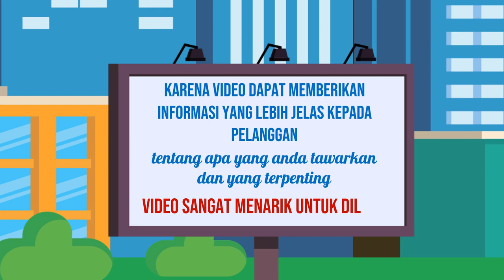Edit Video Promosi Online, Digital di Blora Jasa Edit Konten 24 Jam Ampuh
Jasa Edit Video Promosi / Edit Video Promosi Online, Digital di Blora Jasa Edit Konten 24 Jam Ampuh atau

Daftar Isi
00:00 - Cara Edit Video Iklan dokter mata, dokter mobil kelapa gading, dokter mata jakarta selatan
00:10 - Contoh Iklan Promosi dokter neurologi anak, dokter nefrologi, dokter nenden, dokter naturopati
00:30 - Contoh Video Promosi dokter ortopedi, dokter obgyn,
00:40 - Contoh Konten Branding dokter obgyn, dokter onkologi
00:50 - Resep Makanan dokter spesialis anak, dokter spesialis kulit, dokter spesialis anak, dokter spesialis kulit